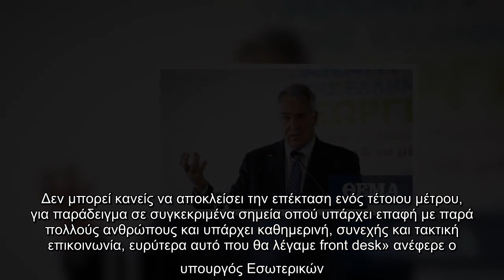Κορωνοϊός - Βορίδης: Πιθανή επέκταση του υποχρεωτικού εμβολιασμού και στο Δημόσιο